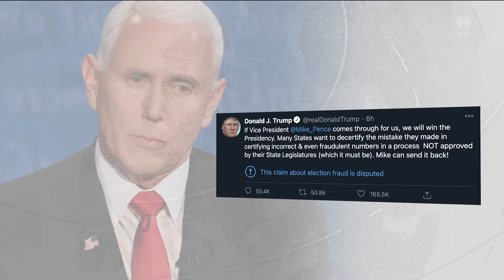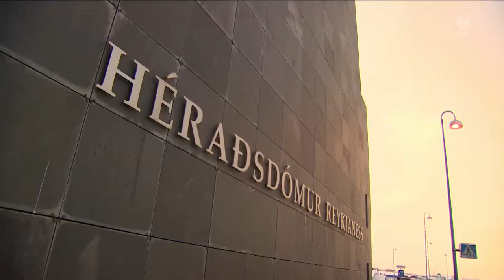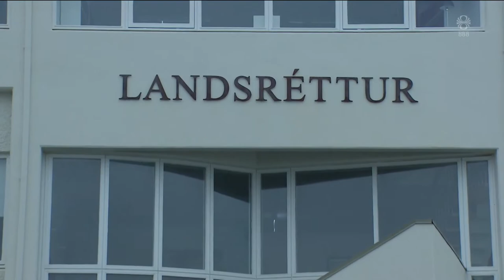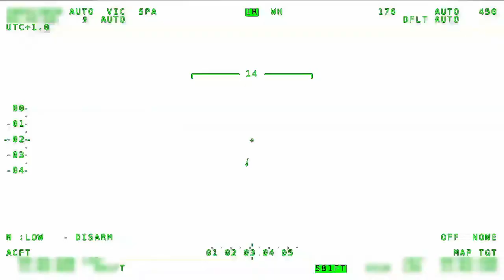Fréttir - 06. jan 2021